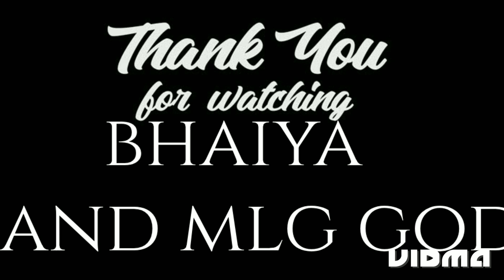minecraft mlg #2 with bhaiya